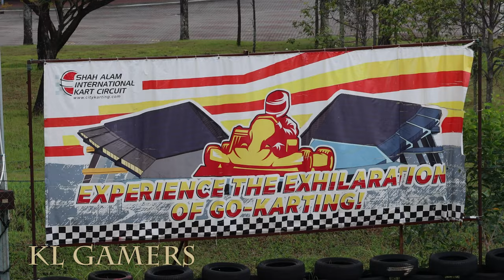Canon EOS R7 GO-KART Racing City Karting Shah Alam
Processor = Intel Core i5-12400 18M Cache up to 4.40 GHz (OCT)
(Amazon link) =

Motherbaoard = ASUS TUF GAMING B660-PLUS WIFI D4 LGA 1700 ATX (OCT)
(Amazon link) =

Liquid Cooler = Cooler Master MasterLiquid ML240R ARGB 240mm AIO (OCT)
(Amazon link) =

RAM = G.Skill Trident Z Neo Series 16GB (2 x 8GB) RGB DDR4 3600MHz (OCT)
(Amazon link) =

SSD = WD BLUE SN570 250GB 500GB 1TB M.2 2280 PCIe NVMe SSD (OCT)
(Amazon link) =

Graphics Card = ASUS TUF Gaming GeForce RTX 3070 8GB GDDR6 (OCT)

Graphics card = RTX 3060 Ti 8 GB GDDR6 (OCT)

Graphics Card = NVDIA GeForce RTX 2060 6GB GDDR6 (OCT)

Power Supply = Cooler Master MWE Gold 650 V2 Full Modular (OCT)

Casing = Lian Li O11 AIR MINI Black SPCC  (OCT)
(Amazon link) =

OPTIONAL:

Graphics Card = GTX 1650 Super Twin Fan 4GB GDDR6 (OCT)

Graphics Card = GTX1660 Super 6GB (OCT)

Graphics Card = GeForce RTX 3050 8GB GDDR6 (128 bits) (OCT)

Graphics Card = Sapphire Pulse AMD Radeon RX 6800 PCIe 4.0 16GB GDDR6 (OCT)

ASUS ROG Strix NVIDIA GeForce RTX 3060 Ti V2 OC Edition Gaming Graphics Card (OCT)

SAPPHIRE NITRO+ RX 6600 XT GAMING OC 8GB GDDR6 (OCT)

Sapphire RX 6500 XT PULSE GAMING OC 4GB GDDR6 (OCT)